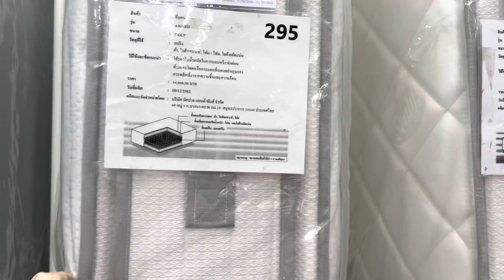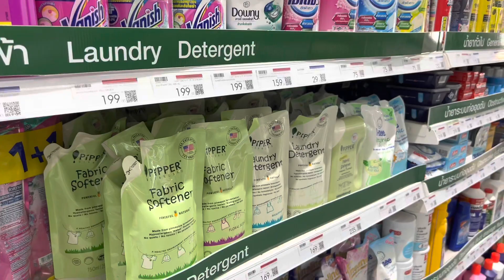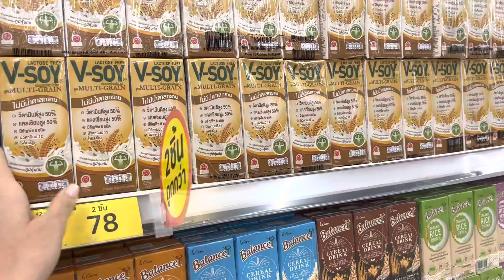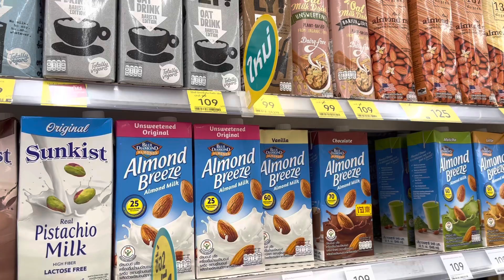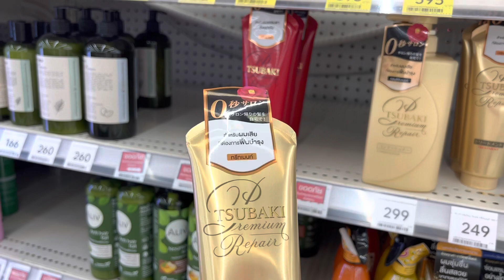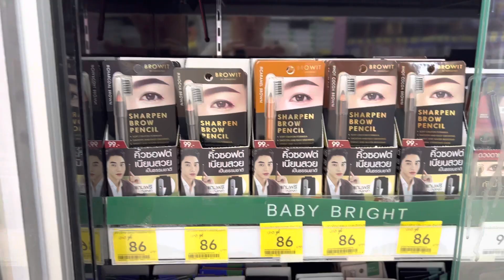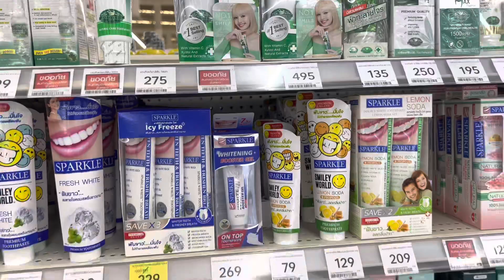Поездка по паттайя и